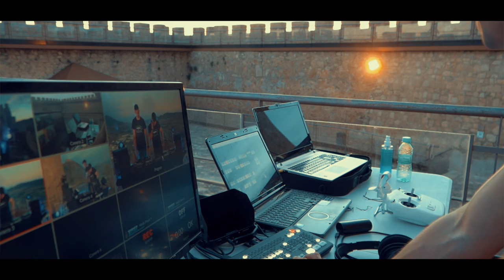Castillo Jumilla - Frank Ferri & Javi Salas (Samoa) - 4K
Sesión realizada por la formación Samoa (Fran Ferry y Javi Salas) en el castillo de Jumilla. Edición y grabación por Alon con la colaboración de 360 Virtual.

AGRADECIMIENTOS :
➡360 VIRTUAL